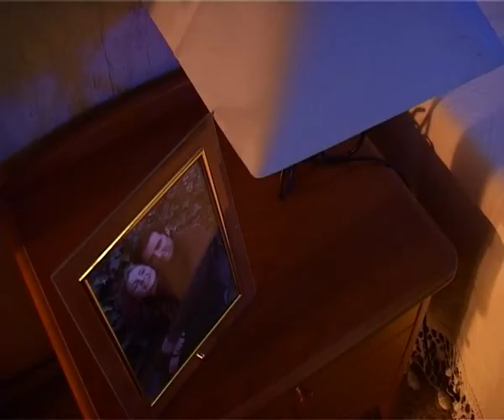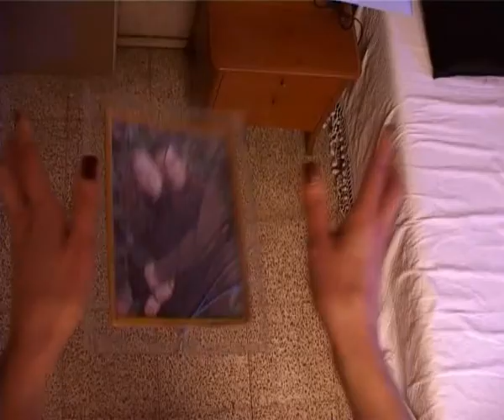Vacío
Cortometraje inacabado, dirigido por Toni Vives y protagonizado por Xavi Lite y Alicia González. Realizado como un ejercicio en el marco de un curso de lenguaje cinematográfico de la SGAE. En este cortometraje hice tareas de ayudante de realización. Año 2006